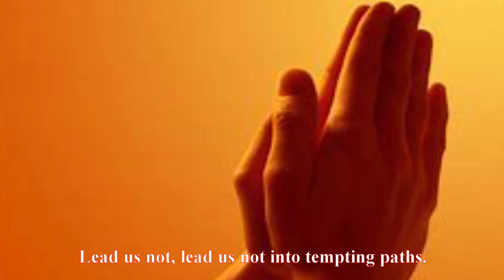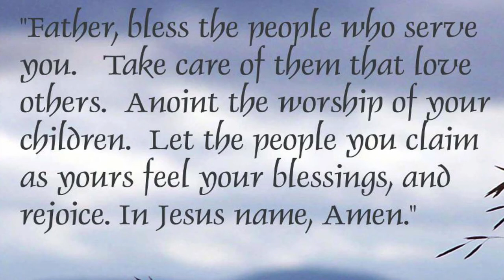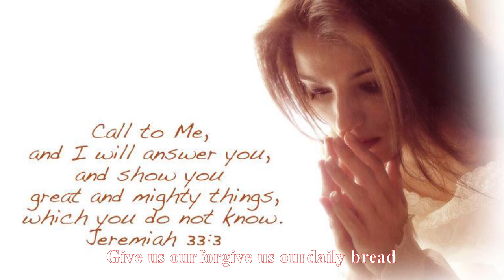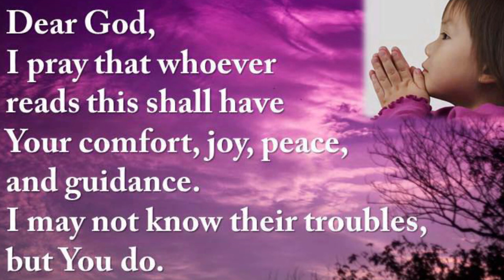Our Prayer In Song (Bass Guitar)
Lyric:
When you pray, When you pray,
This is what you say:
Father hallowed be Your Name,
May Your Kingdom come.
Give us our daily bread,
And forgive us our sins.
As we also must forgive
Those who've wronged us so.
Lead us not, lead us not into tempting paths.
Guard us from the Evil One.
Lord, deliver us. Lord, deliver us.
May Your will be done!
And forever more.  And forever more.
Yours the Kingdom, Power, Glory.
Forever, and ever.
Father, may Your will be done!
On earth as in heav'n.